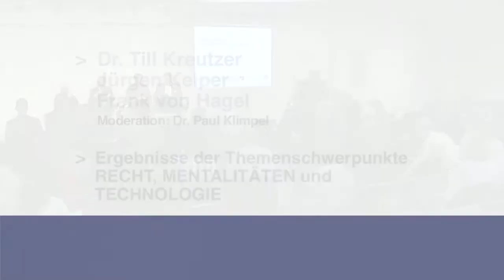Ins Netz gegangen - Ergebnisse der Themenschwerpunkte Recht, Mentalitäten und Technologie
Ergenisse der Themenschwepunkte "Recht, "Mentalitäten" und "Technologie" mit Dr. Till Kreutzer (iRights.info), Jürgen Keiper
(Leiter IT-Projekte, Deutsche Kinemathek) und Frank von Hagel (Institut für Museumsforschung, Staatliche Museen zu Berlin). Moderation: Dr. Paul Klimpel (Verwaltungsdirektor der Deutschen Kinemathek).